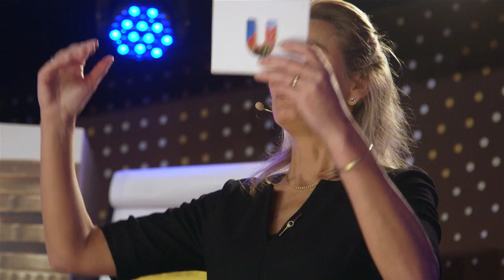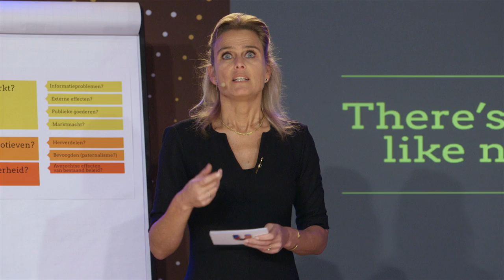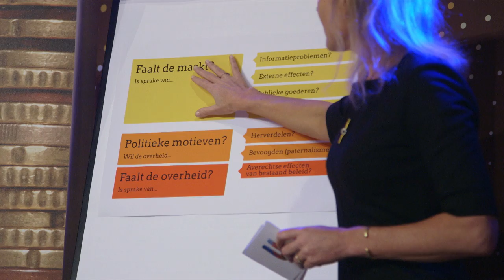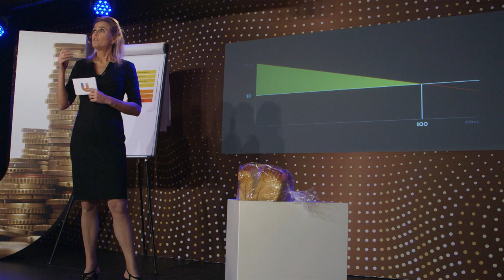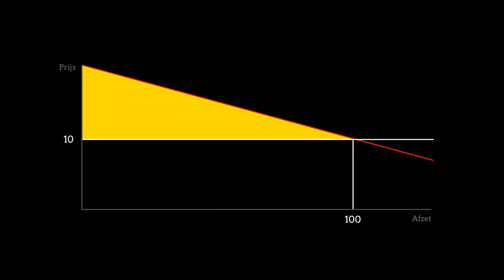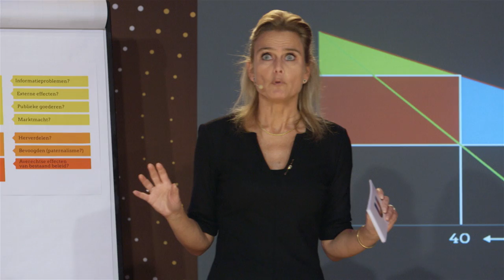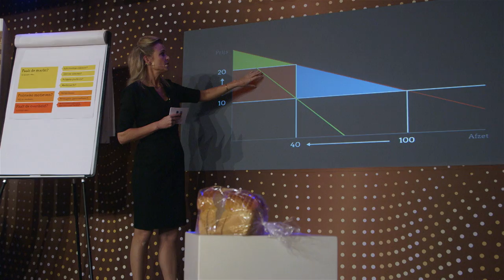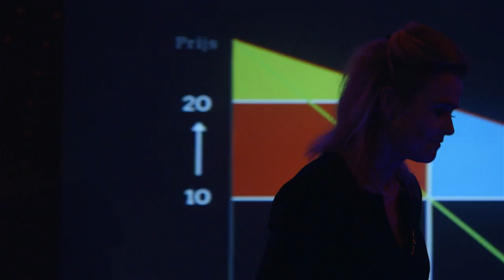Hoe bewijzen tweedehands auto's en dijken dat de vrije markt kan falen? (2/5)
Moet de overheid zich bemoeien met de marktwerking? Of zijn we het beste af zonder enige inmenging van de politiek? Professor Baarsma weet er alles van.